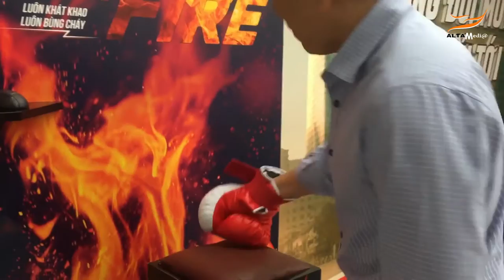[ALTA MEDIA] LẬP TRÌNH TƯƠNG TÁC CẢM ỨNG LỰC ĐẬP ĐẤM FORCE SENSITIVITY DETECTION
🌟Force Sensitivity Detection technology is a technology used to determine the sensitivity to force, especially pressure or force applied to an object. Interactive programming of punching force is the process of determining the power of the punch from a sensor located in the device.
🌟The technology could be integrated into human-machine interfaces to sense pressure or sense human contact with devices, such as touchscreens or keyboards. This provides a better interactive experience and increased user control. Force Sensitivity Detection technology can be applied in many fields such as sports, games, electronics, and many more.